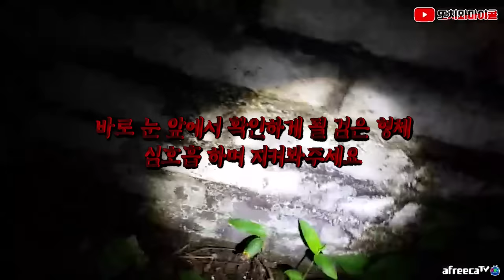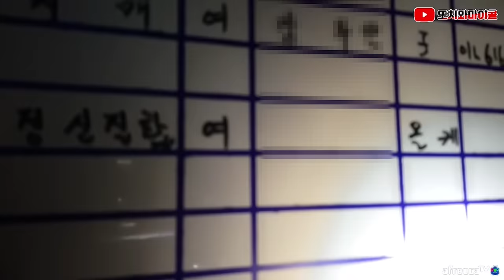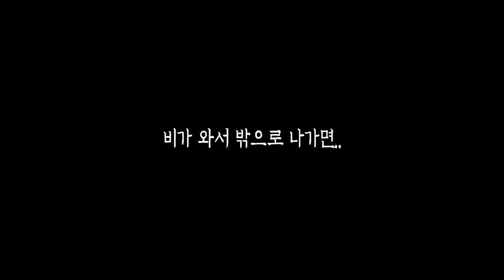[ENG SUB] 호스피스병원! 드디어 마주친 망자의 실제 모습! 엄청 가깝습니다 A real evil ghost! Let’s see what was happened!